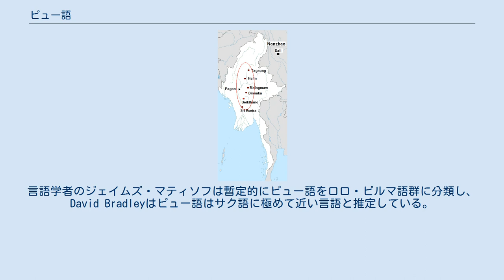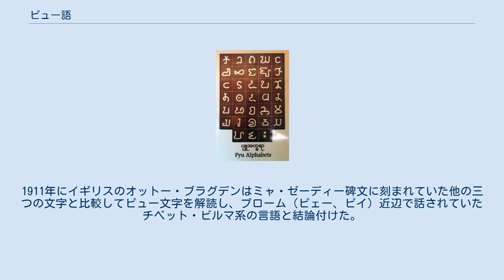ピュー語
シナ・チベット語族
ピュー語（IPA: [pjù bàðà]）とはシナ・チベット語族に属する消滅した言語で、1千年紀までのビルマ（ミャンマー）中央部で使用されていた。
 ピュー語は、紀元前2世紀から9世紀にかけて繁栄していたピュー族の都市国家で公用語として使用されていた。
また、ピューの宮廷ではサンスクリットとパーリ語もピュー語と共に使用されていた。
中国の史料には、800年と802年に楽人を伴ったピューの使節が唐の宮廷を訪れ、舞踏とサンスクリットの歌曲を披露したことが記録されている。
雲南の南詔から進出したビルマ族がピューの都市国家を圧迫した9世紀後半から、ピュー語の使用頻度は減少していく。
ビルマ族が建国したパガン王朝時代の碑文にもピュー語は使用されており、ビルマにおける公用語としての地位を喪失した後も12世紀末までは使用されていた。
パガン王朝の元でビルマ語が主要な地位を占めるようになり、13世紀に入るとかつてのピューの支配領域だった上ビルマでもピュー語は消滅する。
 ピューの城郭都市の分布。
赤線で囲まれた地域がピューの勢力範囲にあたる。
 ピュー語はシナ・チベット語族に属する古ビルマ語と関連があるが、両者の類似性の程度については意見が分かれている。
言語学者のジェイムズ・マティソフは暫定的にピュー語をロロ・ビルマ語群に分類し、David Bradleyはピュー語はサク語に極めて近い言語と推定している。
一方で、ジョージ・ヴァン・ドリームはピュー語をシナ・チベット語族から分岐した「落葉」の一つと見なし、ヌン語群と呼ばれる小語群との類似性を指摘されることもある。
 ピュー語はブラーフミー系文字に属する文字で書き表されていた。
南インドのカダンバ文字がピュー文字の原型だと推定されている。
研究者のAung-Thwin Michaelは、ピュー文字はビルマ語やモン語を書き表すモン文字の原型だと推測している。
 パガン王朝時代、1112年頃に奉納されたミャ・ゼーディー碑文にはビルマ語、モン語、パーリ語と共にピュー語も刻まれていた。
ピュー語の話者は政治的・文化的影響力を失って久しいと思われるが、碑文が奉納された時点では文字の読み書きができる人間はまだ存在していた。
1911年にイギリスのオットー・ブラグデンはミャ・ゼーディー碑文に刻まれていた他の三つの文字と比較してピュー文字を解読し、プローム（ピェー、ピイ）近辺で話されていたチベット・ビルマ系の言語と結論付けた。